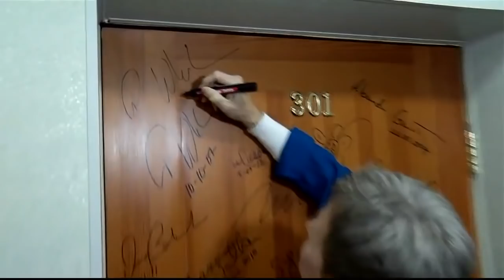Launch Day for New International Space Station Crew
Expedition 50-51 Soyuz Commander Oleg Novitskiy of Roscosmos and Flight Engineers Peggy Whitson of NASA and Thomas Pesquet of the European Space Agency launched on the Russian Soyuz MS-03 spacecraft Nov. 18, Kazakh time, from the Baikonur Cosmodrome in Kazakhstan to begin a two-day journey to the International Space Station and the start of a five-month mission. This footage also includes the crew’s pre-launch activities.